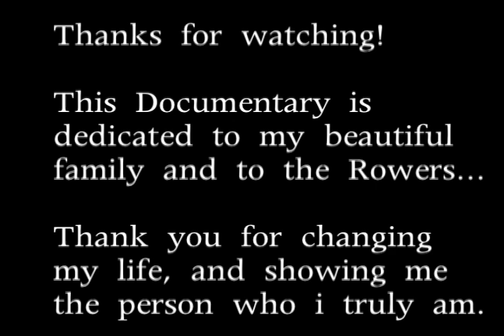How Westdale Changed My Life.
Hi im katie,
This is a project that my Media arts teacher assigned. I decided to make this project my own and create something interesting! This is the story of our lives and how we went from nothing to everything:)